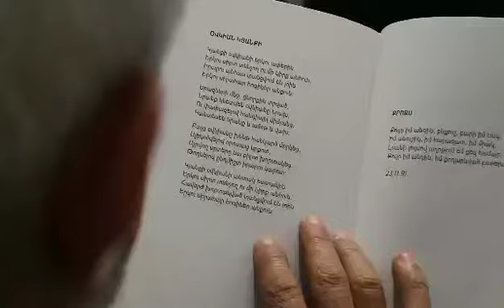Էդուարդ Զորիկյան "Օվկիան կյանքի"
Ասմունքը՝ ՀՀ վաստակավոր արտիստ Դավիթ Հակոբյանի,
Նկարահանումն ու մոնտաժը՝ Սոնա Ասատրյանի,
Նախագծի հեղինակն ու իրականացնողը՝ Սիրարփի Զորիկյան։
Էդուարդ Զորիկայնի "Ազատության անունն է սեր" բանաստեղծությունների ժողովածու, "Օվկիան կյանքի"։